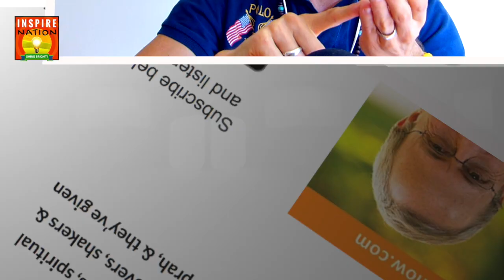Hidden Toxins in Food - How to Remove Toxins from Your Diet | Ocean Robbins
There are many hidden toxins in food that people don't know about. The problem with this is that toxins aren't usually a good thing to have in your food! It's for this reason that learning how to remove toxins from your diet is so important! By reducing or removing hidden toxins in your diet, your food will be healthier and your life will improve!

In today's video, Michael will be speaking with Ocean Robbins, CEO and co-founder of the FOOD REVOLUTION NETWORK, grandson of the cofounder of Baskin Robbins, and the author of '31-Day Food Revolution' a PHENOMENAL health-changing book for you and your family.

Watch this video and learn how to remove toxins from your diet and how getting rid of hidden toxins in food which you eat can benefit you! Toxins in our foods are present, so start to remove toxins from your food today!